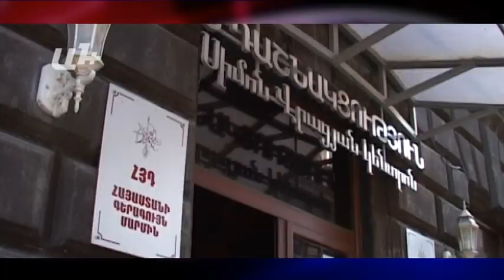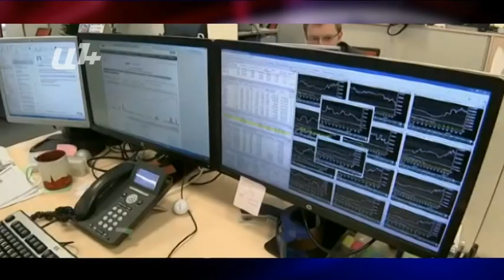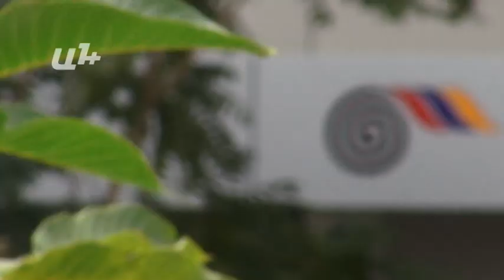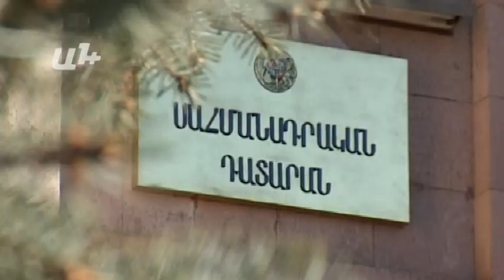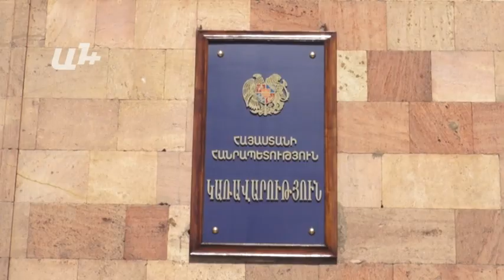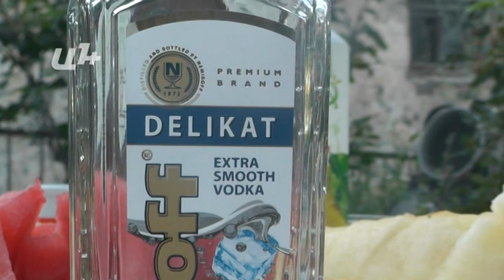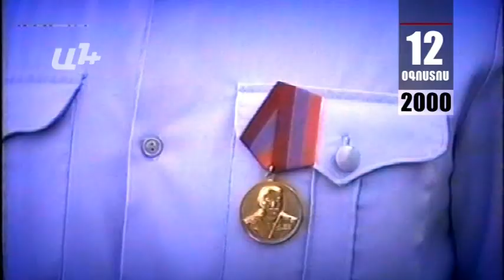AYB+FE 12 08 15